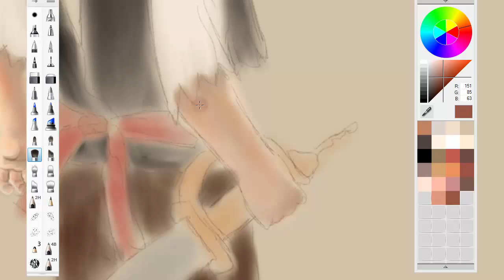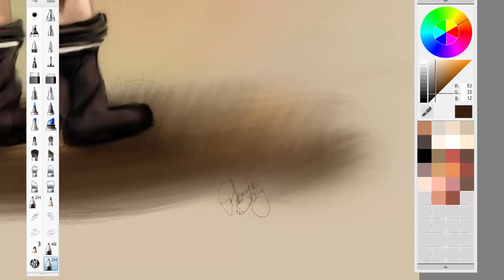Drawing Challenge - Pirate Picture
Drawing Challenge Day 93:  Today's topic is "Dressing Up".  So close to halloween, I'm inspired by so many pirate pictures!